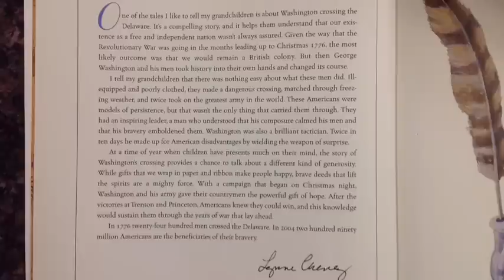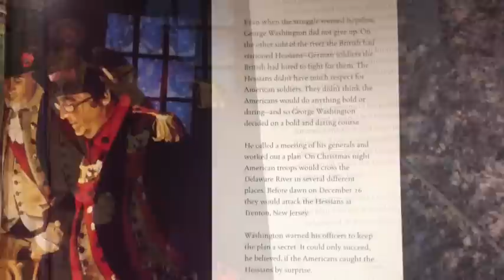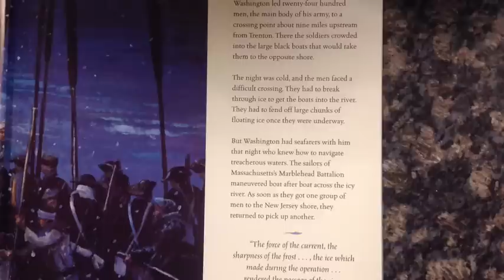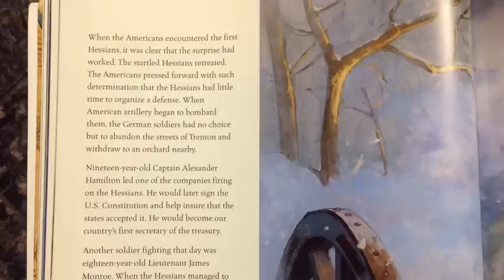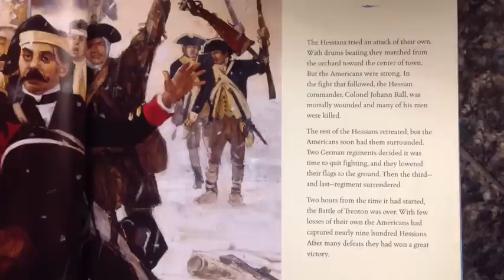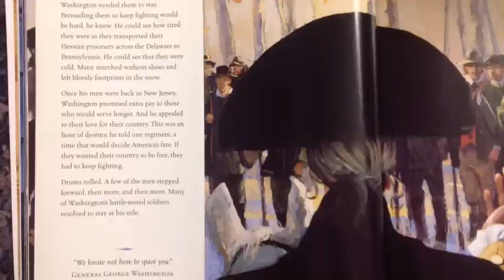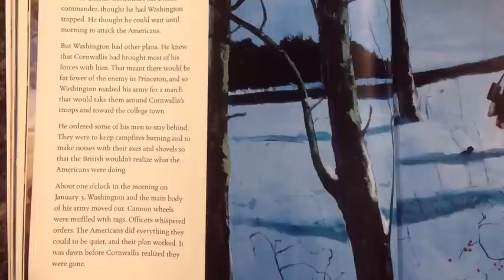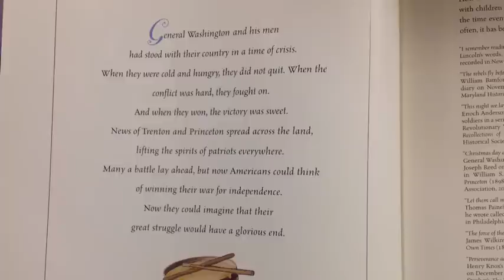When Washington Crossed The Delaware